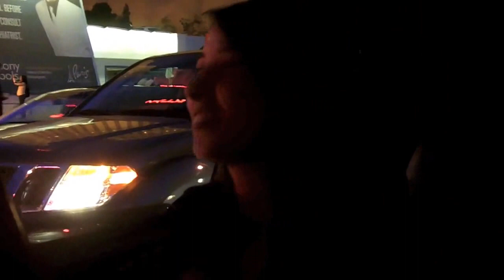Yoshie & Aimi Sato in Las Vegas 2014 - Part Two